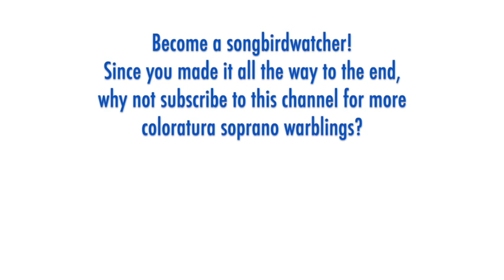Barbara Schlick - Mozart: IL RE PASTORE, L'amero saro costante, live 1979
THE SONGBIRD:  After her debut in 1966, German soprano Barbara Schlick became a ubiquitous presence for decades in performances of baroque and classical concert repertoire -- rarely if any opera appearances -- and tons of baroque music recordings. I entered her name into Amazon and 109 entries came up in the CD/Vinyl category alone (not including digital downloads). Discogs lists 140 separate recordings of Scarlatti, Telemann, Handel,  and Bach ... so much Bach. I mention all this by way of illustrating she is one of those sopranos who was highly prolific in recordings and soloist appearance in world-class venues with top conductors, but whose name is not well known outside the baroque concert scene.

THE MUSIC:  Mozart's 1775 pastoral opera seria "Il re pastore" K.208 is one of my favorites. It was commissioned for a visit by the Archduke of Austria to Salzburg, where it had its premiere. The small cast has three sopranos (Elisa, Tamiri, and the leading role of Aminta, written for a castrato) and two tenors. The plot revolves around Aminta's discovery that he is more than a simple shepherd, but in fact the heir to the throne of Sidon, and how he is torn between fulfilling that royal duty and his love for the shepherdess Elisa. Aminta's simple, plaintive aria "L'amero saro costante," with its beguiling violin obbligato, is by far the most well-known piece from the opera. It has long been a favorite of sopranos who want to program an intimate, reflective moment in a recital or solo recording disc.

The violin solo is credited to Dr. Chr. Weymann.